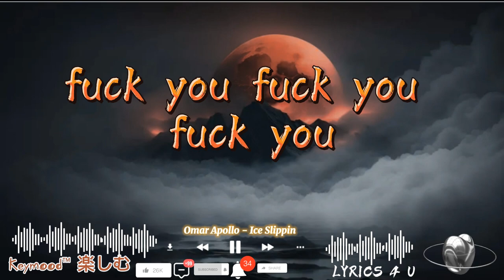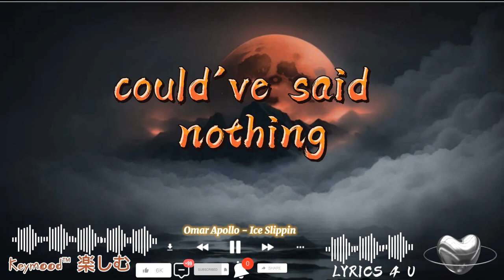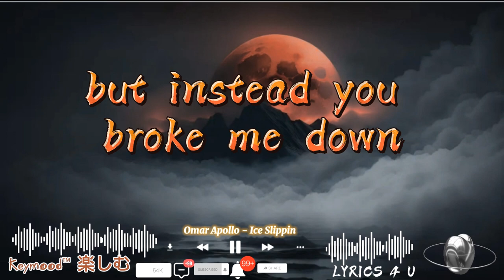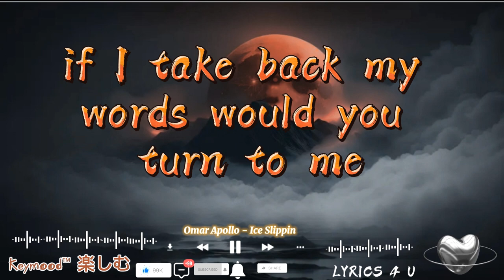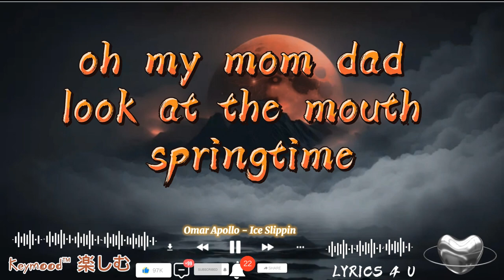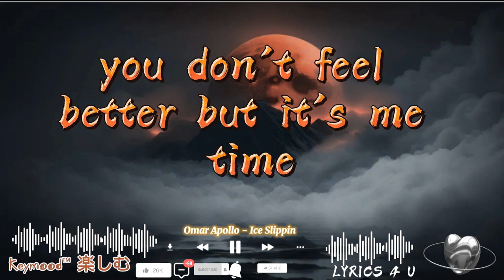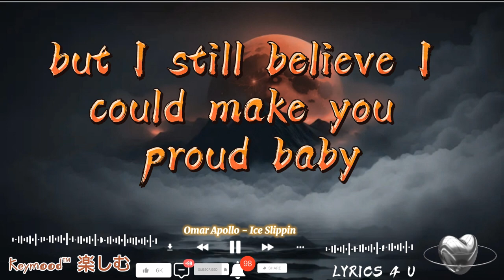Omar Apollo - Ice Slippin ( Lyrics)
What's Up Music lovers ❤️‍🔥❤️‍🔥❤️‍🔥
Thanks you so much for supporting me in this journey.

LYRICS:
when you coming home,
home is where you’re supposed to be
turn around its not too late did I hurt you
you live too far away
are you turning off your phone again
if I take back my words would you return to me

driving around in the snow, ice on the glass heat didn’t work couldn’t see nothing
ice slippin swear to god coulda hit brakes steering wheel locked almost said fuck it

and I hate me too much,
could’ve just lied to me that night
could’ve said nothing
I wish you would’ve just said nothing, nothing

and you thought what you said would be for the best but instead you broke me down

you live too far away are you turning off your phone again

water drops cracked phone couldn’t even type left you on read I know it did damage

blood stains on your fists used to only fight when you wasn’t around no cameras
and we used be so young
didn’t even act right and we didn’t have no manners
really didn’t have no manners

if I said what I said would you hate me
would you hate me

real life real life real life.
you ain’t got no real friends in your life your life your life
you gon feel better by the spring time
springtime
you gonna feel better by the springtime
slipping on ice in the meantime

turn around its not to late did I hurt you

never thought that id leave
but I still believe I can make you proud.

CREDITS

DIRECTOR: rubberband. @_rubberband
EXECUTIVE PRODUCER: ELIZABETH DOONAN @elizabethdoonan
PRODUCTION COMPANY: SMUGGLER @smugglersite
PRODUCER: THEO HUE WILLIAMS @theohuewilliams
PRODUCTION MANAGER: SIDNEY ARTHUR @squidneyarthur
PRODUCTION ASSISTANT: GEORGIE DALE @georgierdale

EVP, CREATIVE SERVICES /  WARNER RECORDS: NORMAN WONDERLY @normanwonderly
VP, CREATIVE SERVICES / WARNER RECORDS: DEVIN SARNO @devinsarno

DOP: ADAM NEWPORT-BERRA @knucklewood
MOVEMENT DIRECTOR: C PRINZ @cprinz_
WARDROBE STYLIST: MARTIN METCALF @martin_metcalf
HAIR & MAKE-UP ARTIST: BEN TALBOTT @bentalbot
HAIR & MAKE-UP ASSIST: JYLLE NAVARRO @jyle_nava_tees
HEART IMAGING TECH: RAHEEL SHAIK
BRAIN SCAN: BRIGHT BRAIN CENTRE LONDON
MRI: ALLIANZ UK

1ST AD: TY HACK @tyyhack
SET PA: MAGGIE CURWIN @maggiecurwin
RUNNER: LILY CARPENTER @lilyyrae_
RUNNER: MICHAEL OLATUNJI @michaelolatunji
RUNNER: MONTY CHAUDOIR @montychaudoir
RUNNER: KELLAND THOMAS-SMITH @notkellkell
RUNNER: CHARLIE HORNE @horne_hub

1ST AC: JUSTIN MCGILLIVRAY @justinillusion
2ND AC: CHRIS COLE @chriscolecamera
TRAINEE: LOUIS HORNSTEIN
KEY GRIP: TOM NORTH @thegripcompany
GRIP: ALEX MOTT @motty_
GRIP: BILLY SMITH @billrae
CRANE TECH: JODY WHITE
CRANE TECH: ROSS BRAINBRIDGE @reb123451

GAFFER: KRUNAL SAADRANI @drop_e_gaffer
BEST BOY: SHAUN CLARK @shaundclark
ELECTRICIAN: JOHNJOE BESAGNI @jayjaybuzz
ELECTRICIAN: ANNA BROOKES BECKMAN @annabrookesbeckman
RIGGER: LEE DORAN
RIGGER: JAY COOPER @jaycooper94
RIGGER: MICHAEL PHILLIPS

RIGGER: MATT BREWER
PRODUCTION DESIGNER: BON WALSH @bon.walsh
PROP MASTER: BILL RIVERS
ART ASSISTANT: ALI LYNES @alistairlynes
ART ASSISTANT: STEPHEN CARRUTHERS @stephen_carruthers
SFX SUP: NEIL GAWTHROP @neil_gawthrop

VFX SUP: GEORGE DYSON @greedygoons

EDITOR: ARMEN HAROOTUN @hharmenhh
EDITOR ASSIST: VICTOR DOS SANTOS

VFX: THE MILL @millchannel
CREATIVE DIR, VFX: MATT FULLER @vfullerx
2D LEAD: ANDREW ROBERTS
EP: MARIAH GILL-ERHART @mariahgillerhart

PHOTO COLLAGE ARTIST: EVEGENII SHELKOVOI @e.shelkovoi
FILM COLLAGE ARTIST: BEN SMALLEY @ben_smalley

COLOUR: MIKEY ROSSITER @mikolour
COLOUR HOUSE: RARE MEDIUM

UNIT DRIVER: PHIL SPOKES
MEDIC: CRAIG NICHOLSON @enadtmedical
CATERING: LORDS OF POKE @lordsofpoke